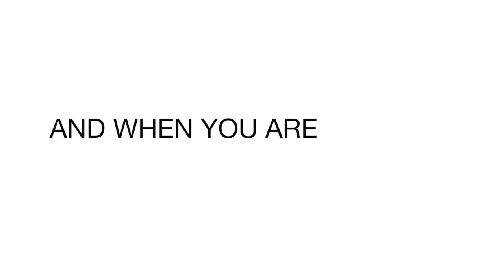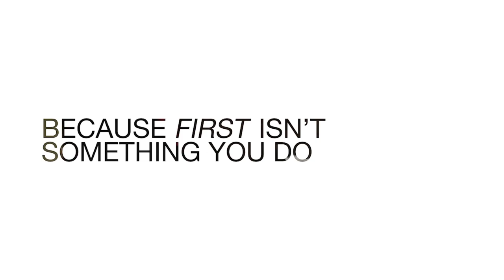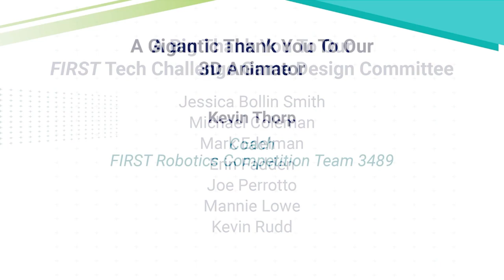2021 FIRST Tech Challenge State Championships Opening Ceremonies